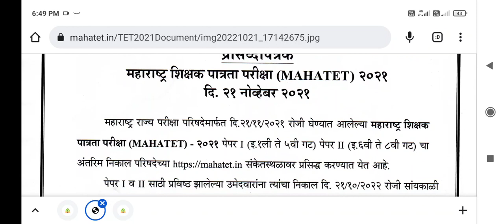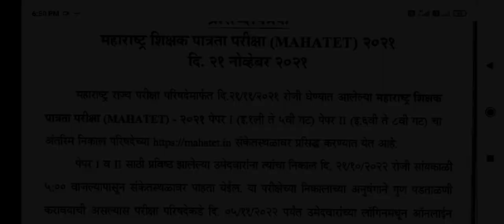check your TET 2021 Result Now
Result Is Declared On Website...